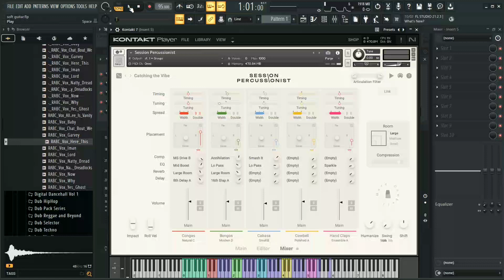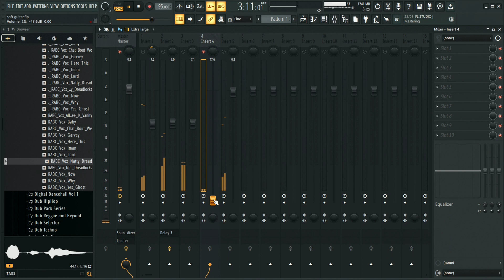Native Instruments - Best Session Percussionist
little song with my favorite percussionist .